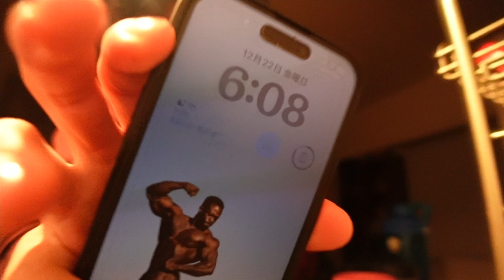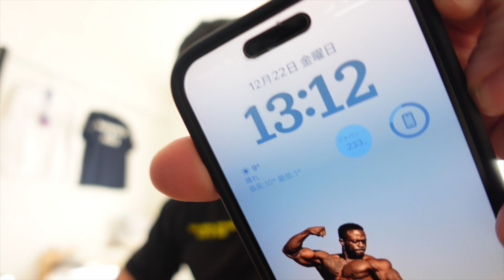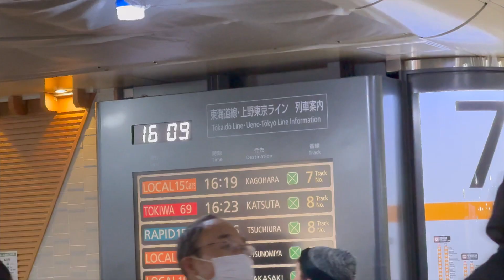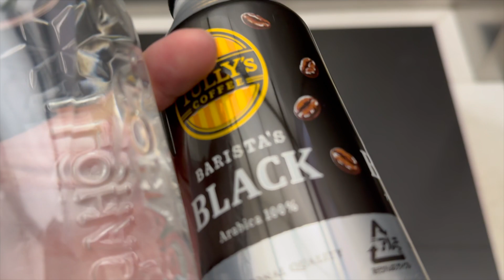【早朝出勤前トレーニー】26歳会社員出社の1日。今の身長体重は？？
リクエスト質問もお待ちしてます！！
2023年、残り1週間！！！
悔いの残らないよう1日1日全力で！！

beLEGEND
初めてご購入の方は、こちらから新規登録頂くと500円相当のポイントが貰えます！

パーソナル、オンラインコーニングはこちら

iHerbコード : FVW898

【BGM】
フリーBGM・音楽素材